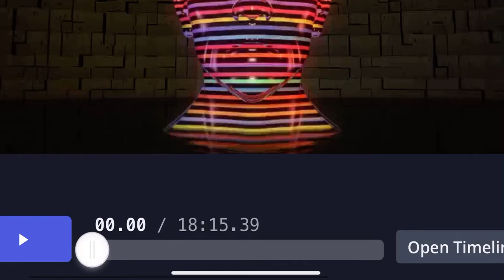The Girl in the White Dress (Official Music Video)